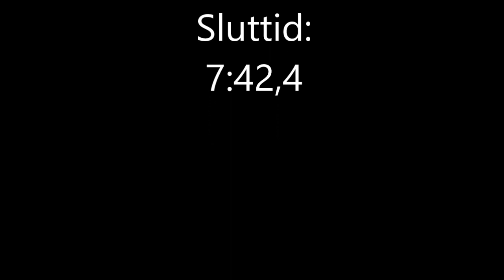2021 10 23 Sigtuna sprinten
In-car film från SS 1 Sigtunasprinten 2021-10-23